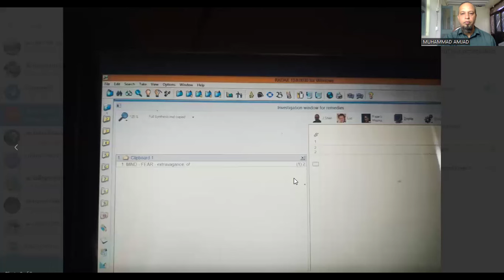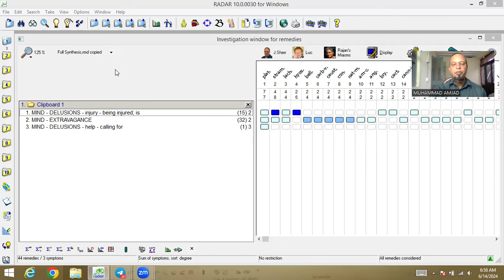cured cases of sever backache and food poising